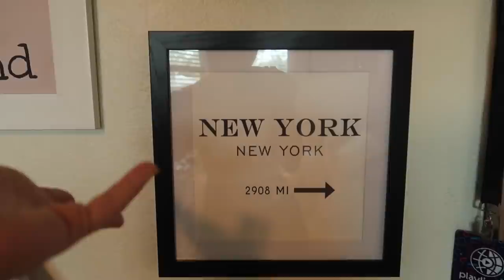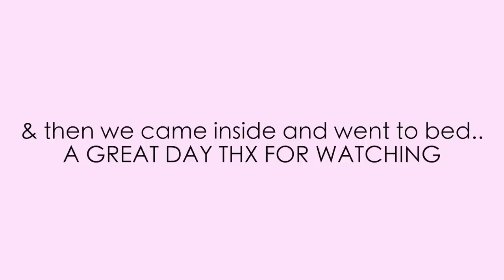what's in my beach bag & get ready with me for the beach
This is the ultimate beach vlog - what's in my beach bag, get ready with me for the beach, and some fun summer time!! Enjoy this vlog it was such a good day!

becca khloe X malika blush contour palette
urban decay all nighter spray